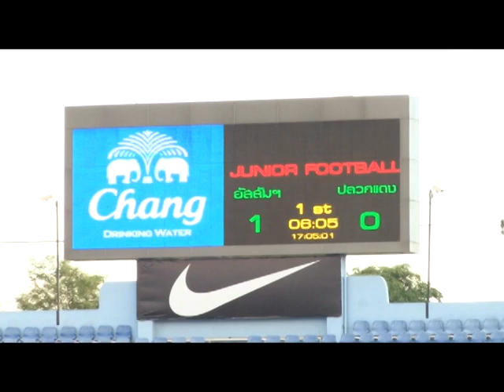อัสสัมชัญ ศรีราชา คว้าแชมป์ ฟุตบอลช้าง-เอฟเวอร์ตัน จูเนียร์ คัพ